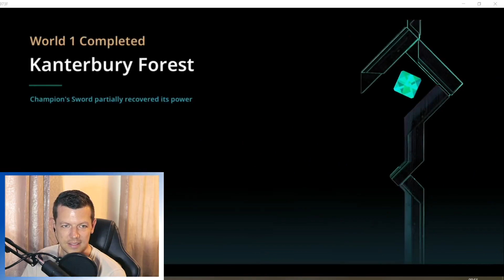GUARDIAN TALES | FLYING CITY! | EPISODE FIVE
MY GEAR I USE:
○ Logitech C920 HD Pro Webcam
○ Razer Seiren X USB Microphone
○ Desk Ring Light and Phone holder
○ Desk Stand Ring Light
○ Mobile Game Controller

❤️Soulrise❤️